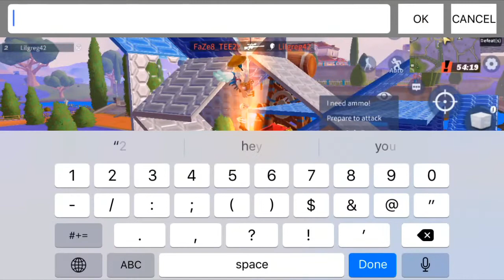1v1 vs a random (Creative Destruction Mobile) *Not pro but im decent*